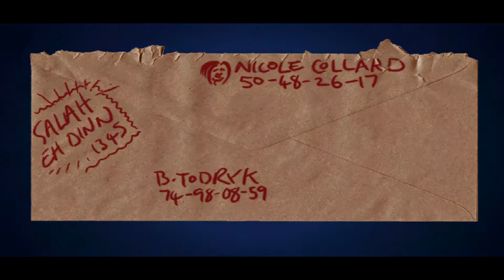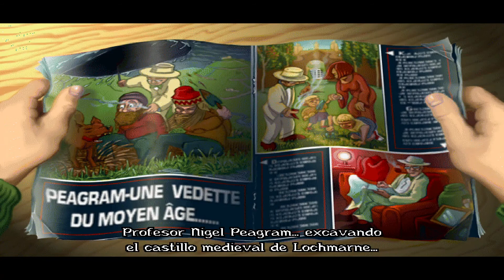💥💣 Parte 1: Búsqueda del Payaso 🤡 | Broken Sword: La Leyenda de los Templarios ☕️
George Stobbart es un abogado americano que se encuentra en un café de Paris, disfrutando de sus vacaciones, cuando de repente ve a un payaso muy sospechoso meterse dentro del café, tal cual entra desaparece en cuestión de segundos, el café explota pero George se salva de milagro, al sobrevivir empieza a buscar pistas sobre el payaso, como casi le mata decide entrometerse mas en el asunto para buscar justicia.

 Al poco tiempo conoce a Nico Collard, una joven reportera que estaba sacando fotos sobre la explosión, y juntos van a intentar llegar hasta el fondo de este asesinato que es el primero de muchos otros, todos relacionados con los caballeros templarios.